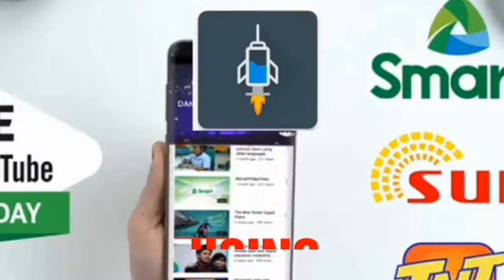PABORITO YUNG ISDANG TUNA PAANU HINUHULI | HOW TO CATCH BIG TUNA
Masasaksihan nyu kung paanu hinunuli ang paborito nyung ulam na tuna,..

Thumnail Photo Credit to FishFishme.com